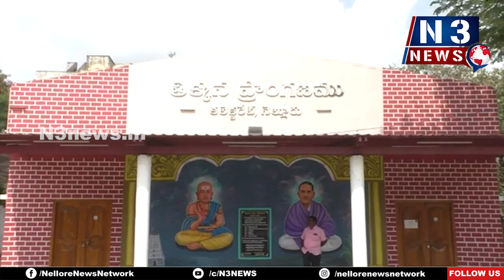పొట్టిశ్రీ‌రాములు జీవితం ఆద‌ర్శం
- క‌లెక్ట‌ర్ చ‌క్ర‌ధ‌ర్ బాబు
- నెల్లూరు తిక్క‌న‌భ‌వ‌న్‌లో పొట్టిశ్రీ‌రాములు జ‌యంతి వేడుక‌లు